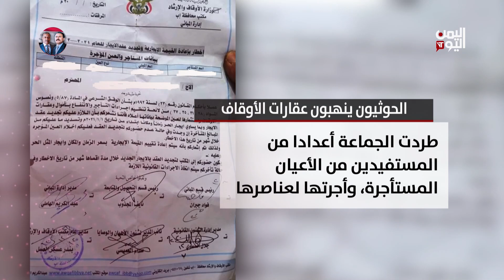الحـ/وثيون ينهبون عقارات الأوقاف